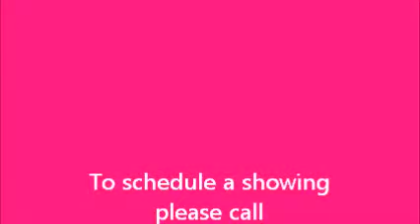Charming Family Home!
To schedule a private showing of this home please call Pink Realty! We would love to work with on buying your new home!